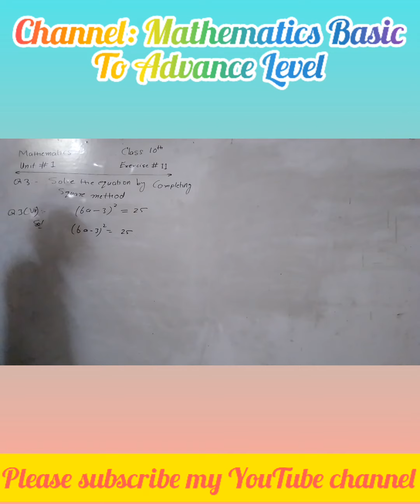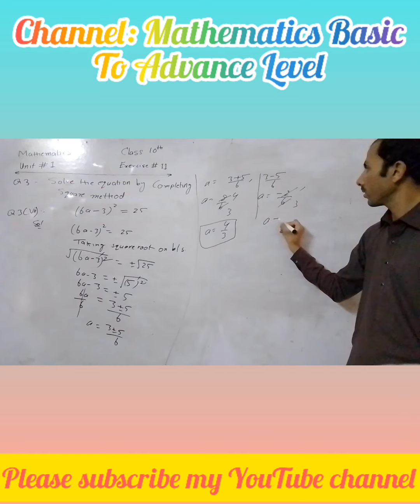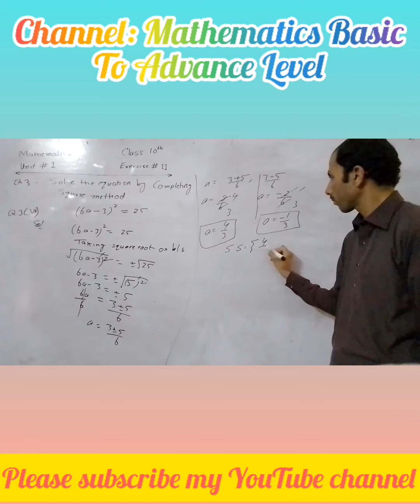Mathematics Lecture class 10th Exercise 1.1 Q3 part (vi)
Solution of completing square method

Solved past paper
Math AJK PSC
AJK Public Service Commission
Past paper solution
Math solved questions
AJK PSC exam preparation
Mathematics solved papers
AJK PSC past paper discussion
Math questions with answers
AJK PSC syllabus
second order differential equation
linear momentum formula
straight line equation
y mx b meaning
linear functions
first order differential equation
linear approximation formula
linear equations examples
linear equation formula
linear function equation
direct variation equation
linear expression
standard form of linear equation
non homogeneous differential equation
linear equations worksheet
quadratic simultaneous equations
maths class 8 chapter 2
y mx b example
graphing equations
non linear differential equation
non linear function
2nd order differential equation
linear equations in one variable worksheet
ex 2.6 class 8
nonlinear equation
linear function formula
class 10 linear equations in two variables
linear relations
linear formula
linear equations questions
class 8 maths chapter 2 exercise 2.4 solutions
define linear equation
linear equation practice problems
linear equations examples and answers
line equation from two points
linear equation word problems
linear diophantine equation
cross multiplication formula
linear equations in two variables class 9 extra questions
6x 3y 6xy 2x 4y 5xy
exercise 2.6 class 8
general form of linear equation
solving linear equations worksheet
linear congruence
second order linear differential equation
simple linear equations
solving second order differential equations
example of linear function
linear differential equation examples
linear equations in one variable questions
linear parent function
class 8 maths exercise 2.4
homogeneous differential equation examples
homogeneous linear equation
higher order differential equations
solving equations worksheet
linear differential equation formula
linear equations class 8 worksheet
linear equations in two variables class 10 extra questions
linear equations in two variables class 10 pdf
linear motion formula
linear demand function